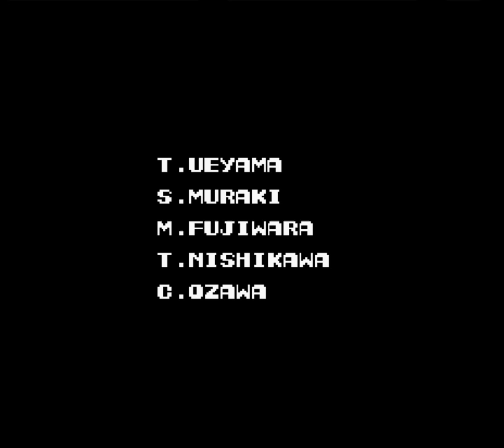Contra (NES gameplay)